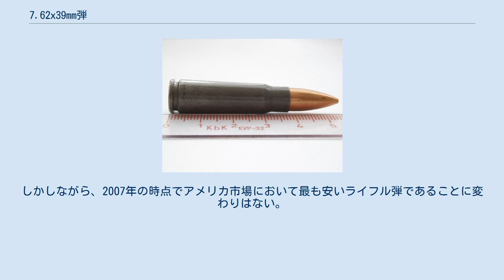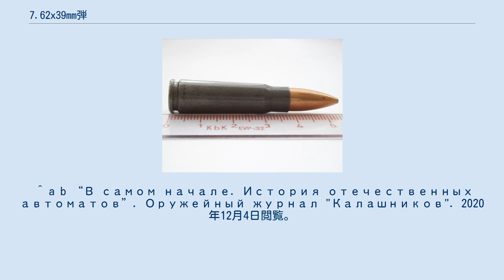7.62x39mm弾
7.62x39mm弾は、第二次世界大戦中のソビエト連邦で開発された小銃弾であり、中間弾薬としての性格が強い短小弾である。
ソ連軍での制式名称は1943年式7.62mm弾（7,62-мм патрон обр .1943 года）。
 世界で最も有名なライフルと言われているAK-47はこの弾を使用する銃器として戦後すぐに開発された。
1970年代までソビエトでは最もスタンダードな銃弾であり、現在においても世界中で軍用から猟用にいたるまで幅広く使用されている。
 ミリメートルでの呼称は7.62でいわゆる30口径であるが.308winや30-06等の西側諸国の30口径の弾頭径が0.308インチであるのに対し、0.312インチという若干大きい弾頭径を持つ。
 弾頭は舟形（boat-tail)をしており、弾芯は鉄製でその周りに鉛がかぶせられ、さらに銅めっきが施されている。弾芯が鉄な事から、よく「アーマーピアシング弾」と誤解されるが、単に高価な鉛の使用を減らすための処置である。だが7.62x39mm弾はカービン弾であるにもかかわらず、フルサイズ小銃弾である7.62×51mm弾（鉛弾芯銅コート）に匹敵するほどの貫通力を有し、結果としてボディーアーマーへの貫通力が高まっているのも事実である。
プライマーは共産圏でよく使用されるベルダンプライマーで薬莢は鉄製である。
テーパーが掛かっているため弾の装填、排莢が簡単に行える。
これは薬室内に完全装填されるまで弾と薬室とのコンタクト（接触）が少ないからである。
AK-47のマガジンが“バナナマガジン”と形容されるほど曲がっているのはこの強いテーパーのためである。
弾頭の形は改良されたこともあったが、薬莢は開発されてからほとんど手を加えられていない。
 日本の狩猟では、スターム・ルガーMini30、ヴァルメハンター、モロトハンターなどのライフル銃がこの実包を使用するものとして知られる。
 7.62x39mmの後継は5.45x39mm弾であり、物理的な威力は7.62mm弾に劣るが、小口径であるがゆえに銃口初速が速く、より長射程になっている。
また弾頭重量が軽いため反動が小さく、フルオートマチックでの射撃もより容易になっている。
これは米軍が使用弾薬を7.62x51mm NATO弾から5.56x45mm NATO弾（現在はSS109）に変えたことに呼応したためである。
 1942年、ソビエト連邦において、新型自動火器のコンセプトが発表された。
この新型火器は小型軽量で、戦場における兵士の積極的な活動を可能とし、短機関銃よりも射程があり、短距離から中距離での戦闘に十分な性能を備えるものとされた。
しかし、戦時下において新型弾薬を設計する時間的な余裕はなく、この時点では既存の拳銃弾7.62x25mmトカレフ弾を用いることとされた。
その後、同じくトカレフ弾を使う軽機関銃の設計が試みられた。
短機関銃は射撃距離が200mを超えると精度が著しく低下するが、比較的重い銃身や二脚などを備える軽機関銃であれば、同じ弾薬でも長射程が期待できるのである。
そのため、この新たな軽機関銃は短機関銃と従来型軽機関銃のギャップを埋める装備と位置づけられた。
この種の軽機関銃として最も成功したのは、LAD軽機関銃であった。
しかし、既存拳銃弾を用いる軽機関銃の開発は、ドイツ製突撃銃の影響を受けた別プロジェクトの開始もあり、1943年10月に中止された。
 1942年末、ドイツ製突撃銃MKb.42(H)が鹵獲された。
ソ連の銃器設計者らは、突撃銃そのものよりも、銃の特性を実現せしめた7.92x33mm弾に注目した。
当局では同等の新型弾（いわゆる中間弾薬）およびこれを用いる一連の火器の設計を急ぐこととなる。
1943年8月、砲兵総局は新型弾を用いる汎用火器システム（自動カービン、自動小銃、軽機関銃を兼ねる火器）の設計要件を示した。
この時点では使用するべき新型弾薬が未だ存在せず、後に銃と並行して開発されたため、プロジェクトの複雑化を招いた。
 1943年7月から設計が始まった新型弾薬は、9月に1943年式7.62mm弾（7,62-мм патрон обр .1943 года）、すなわちM43弾として採用された。
以後はこの弾薬を用いて新型火器の開発が進められていくこととなる。
 7.62x39mm弾はセンターファイヤーライフル弾（雷管が薬莢の真ん中にある弾）としては屈指の安さを長年誇ってきた。
ライフル弾の中では最安の部類に入り、2006年初頭に軍用の7.